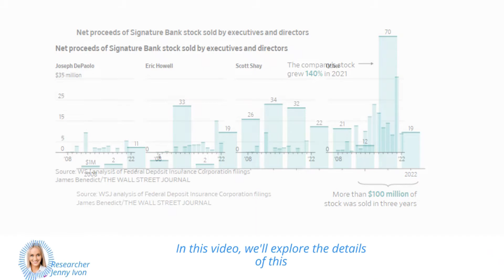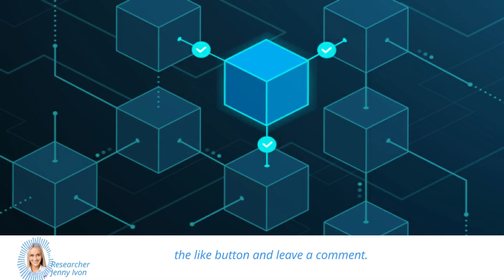$100 Million Signature Bank Insider Stock Sale During Crypto Surge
Insiders at Signature Bank sold more than $100 million worth of shares after attracting cryptocurrency companies. The sales went largely unnoticed by investors due to securities rules and filing methods.

New York regulators put Signature into receivership after a run on its deposits.

The executives responsible for overseeing the bank’s risk were also champions of its courting of the crypto industry.